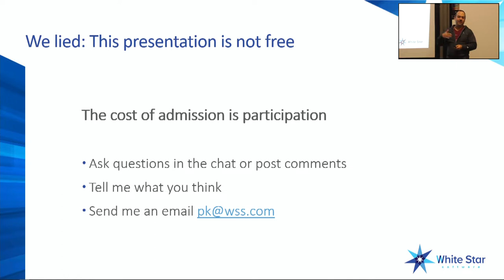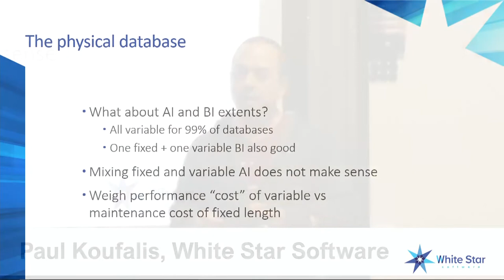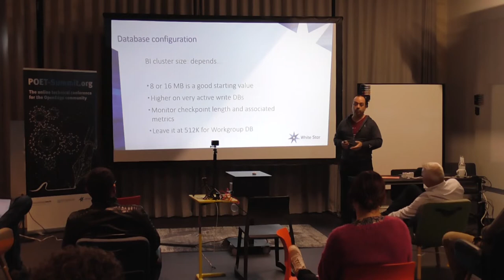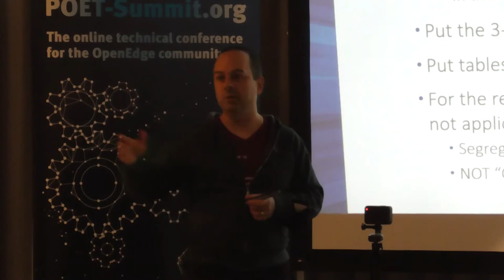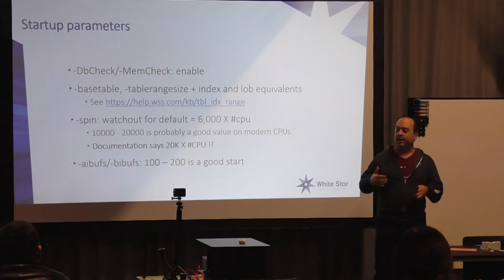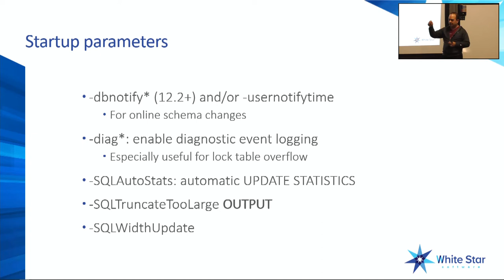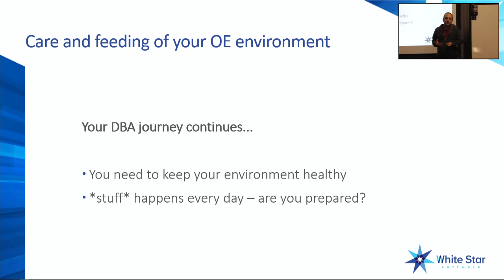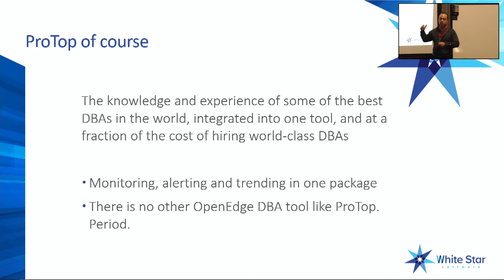OpenEdge Database Reliability & Robustness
Presentation by Paul Koufalis, WSS

Do you want to build a rock solid OpenEdge database environment? One that can withstand all the abuses that your business (and developers) throw at it? Close the door, charge your bluetooth headset and get ready to take notes as we go through the most important reliability settings and features of your OpenEdge database.